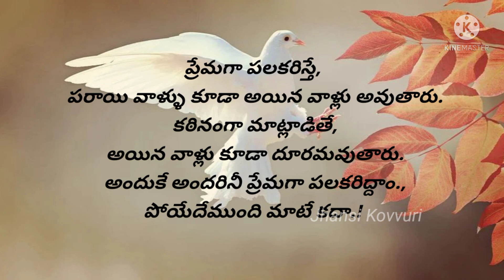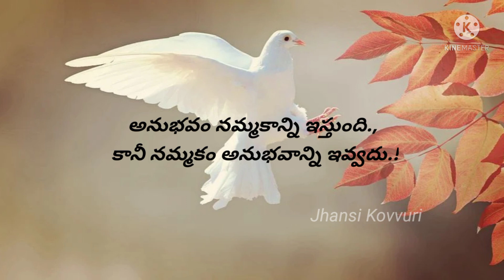మంచి మాటలు | Best Motivational Quotes in Telugu | జీవిత సత్యాలు | సూక్తులు | Jhansi Kovvuri